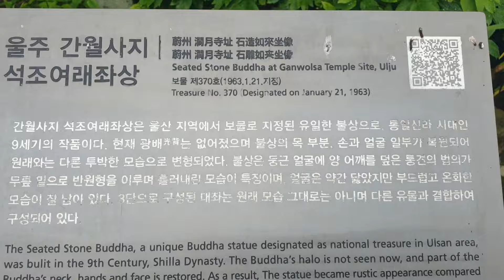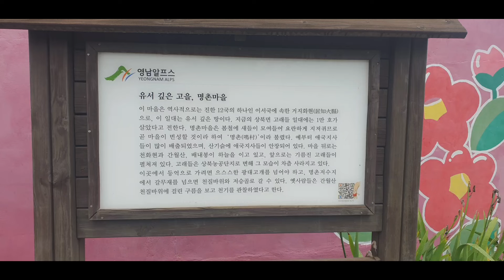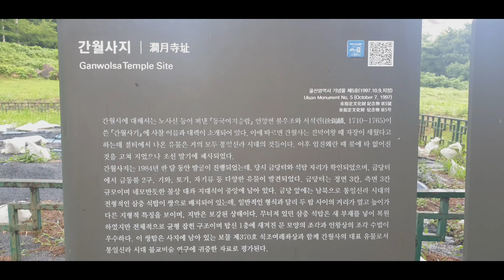울산 만정헌과 보물 간월사지 석조여래좌상과 남.북 삼층석탑 간월사지출토 유물과 중산리전탑지 벽돌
7.14 원래 망해사지승탑과 간월사지를 같이 올리려 했으나 폭우로 밖에서 촬영하기 힘들어 만정헌을 보고 박물관으로 같다.